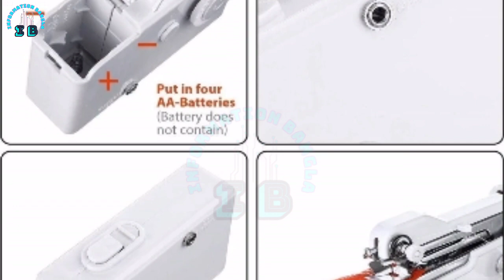Silai Machine | 2023 Best Silai Machine | Portable Sewing Machine for Beginners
In this video you will see which sewing machine is the best among the three types of sewing machines and know about mini hand stitching sewing machine full Bengali Review

Take a look at this Portable cordless Non Electric Mini Stitching, Travel Manual Sewing Machine on Flipkart ➡️